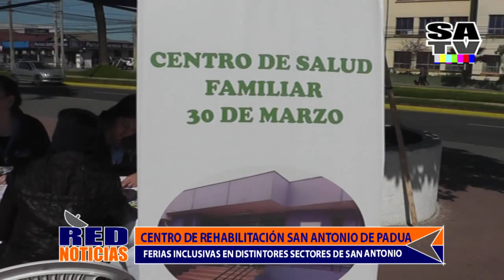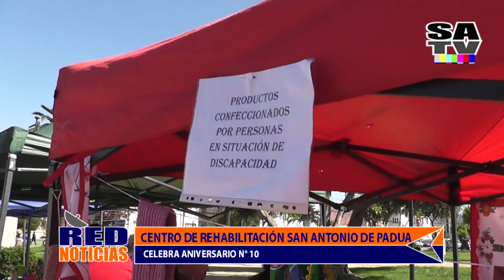FERIAS INCLUSIVAS EN ANIVERSARIO N° 10 CENTRO DE REHABILITACIÓN SAN ANTONIO DE PADUA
En conmemoración del aniversario N°10 del centro de rehabilitación San Antonio de Padua se han realizado ferias inclusivas. La idea es que la comunidad se haga participe y es por ello que se han organizado Ferias Inclusivas, en distintos sectores de la comuna.